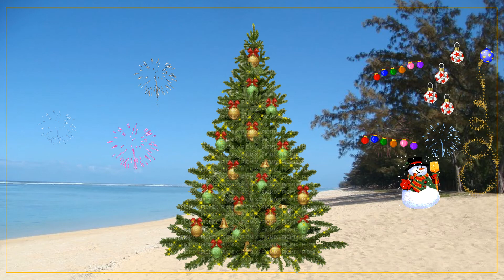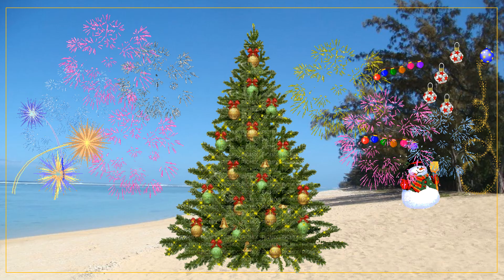JOYEUX NOËL 2021 DE LA REUNION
Noël à La Réunion, c'est Noël en plein océan...